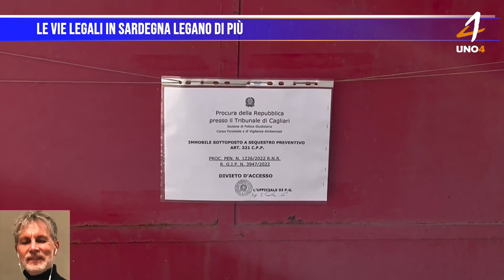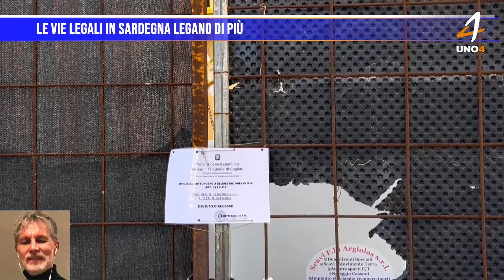Le vie legali in Sardegna legano di più